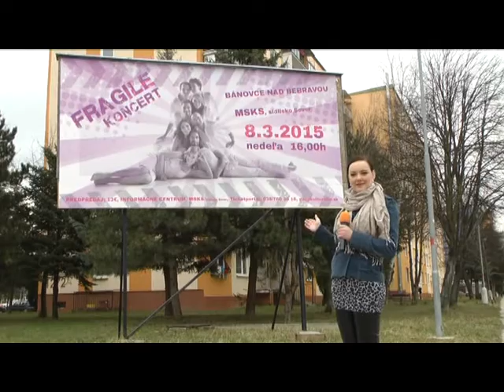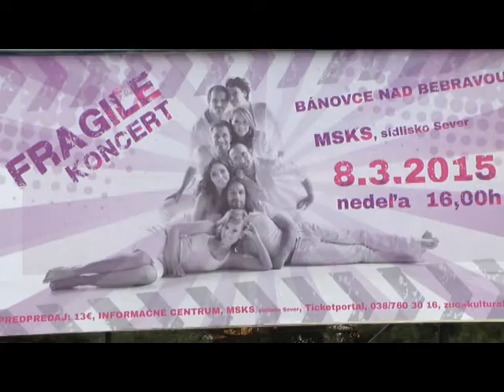15 03 12 koncert fragile